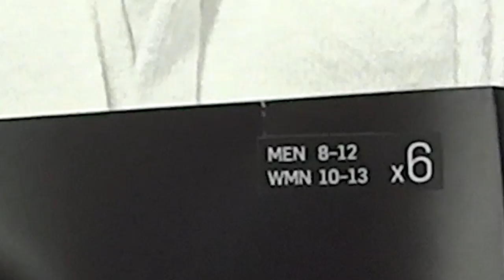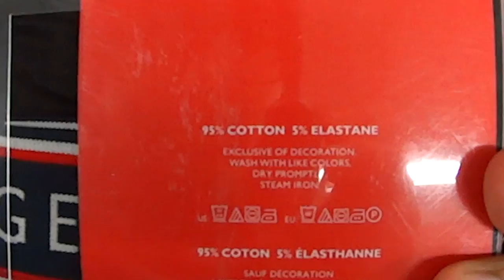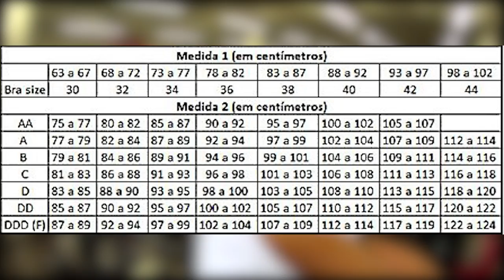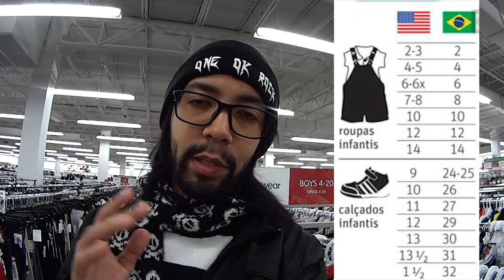Tamanho de Roupa nos EUA: Qual o seu? - Neru Meira USA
qual o tamanho de roupas nos eua correspondente ao brasil
qual o tamanho de roupa nos eua
tamanho de roupa do eua para o brasil
tamanho de roupa estados unidos x brasil infantil